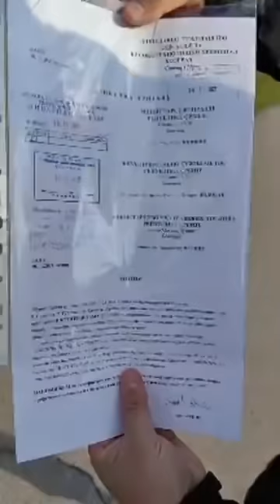Saopštenje za javnost!!!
Facebook stranica:
"UNS-Ujedinjeni narod Srbije"
Facebook stranica:
"Civilna zaštita građana"
Facebook stranica:
"Javni stub srama"